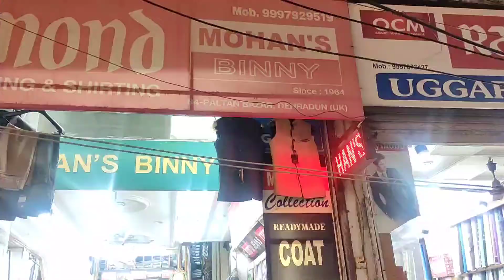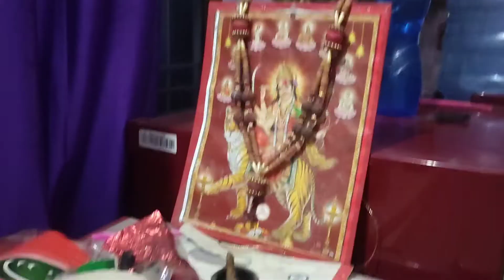Unexpected crowd at घंटाघर, paltanbazar in dehradun...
Hi, everyone here myself san I'm photographer, welcome back to another vlog.. go and watch unexpected rush at paltan bazar..